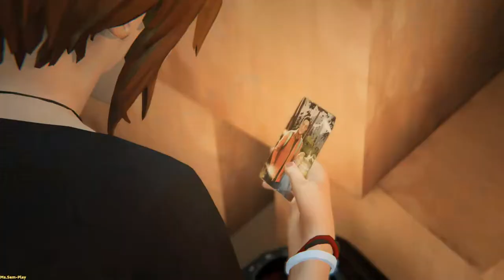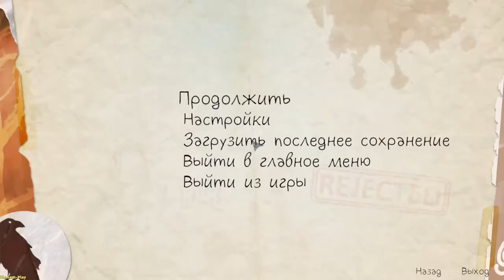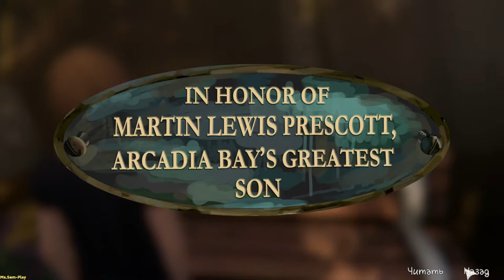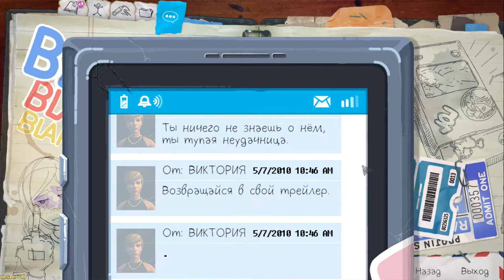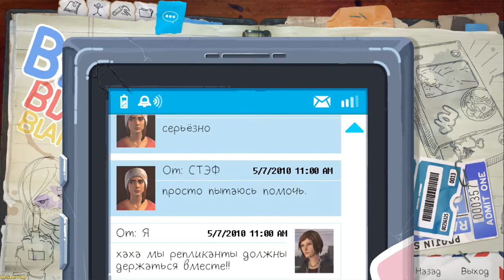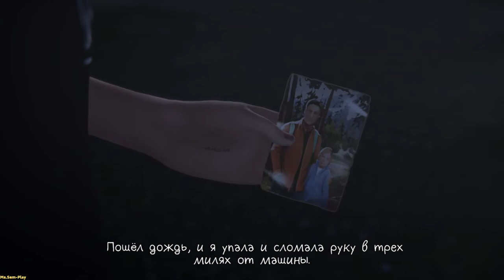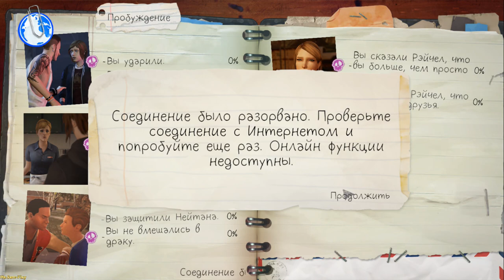Life Is Strange: Before The Storm ➤ Chloe's graffiti(Граффити Хлои)Episod-1 №2